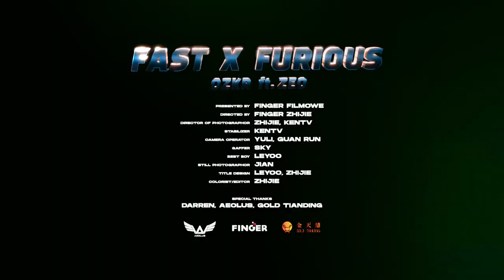OZKR - 'FAST X FURIOUS' (Feat. ZEO 水神) MV TEASER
MUSIC CREDIT
Music & Lyrics 詞曲 / OZKR、ZEO
Beat Produced by 編曲 / MUTOBEATS
Mixing Engineer 混音師 / BadweatherZon、ZEO
Mastering Engineer 母帶後期 / Double @NERDYBOYProduction

VIDEO CREDIT
Follow FINGER FILMOWE

影像製作 Film Production: 風格映像製作 FINGER FILMOWE
導演 Director: 張智捷 ZHIJIE @finger_zhijie
攝影指導 D.O.P: 張智捷 ZHIJIE、鄭宇凱 Ken Cheng
攝影穩定操作 Steadicam: 鄭宇凱 Ken Cheng
攝影助理 Camera Operator: 張宇立 YULI、杜冠潤 Mike
劇照 Still Photographer: 簡佑成 Jian @jian.yoc
燈光 Gaffer: 周家彤 Sky @sky__0111
燈光助理 Best Boy: 李宗祐 Leyoo
燈光器材 Lighting Provided: 范特西形象廣告 Fantasy Image Studio
妝髮 Makeup Artist: Belle @___ting.yu
場務 Production Assistant: 鄭翰
字體設計 Title Design: 李宗祐 Leyoo
剪接 Editor: 張智捷
調光 Colorist: 張智捷

特別感謝 Special Thanks:
Darren 呆倫先生
金天鼎 GOLD TIANDING